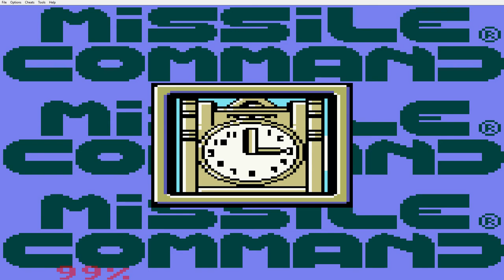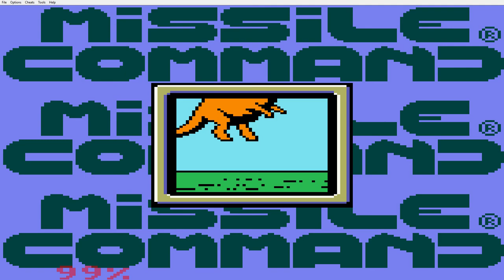Missile Command (1999) Gameboy Color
♦ Title: Missile Command
♦ Publisher: Hasbro Interactive
♦ Published: 1999
♦ Format: Nintendo Gameboy Color
♦ Genre: 2d Shooter
[Links]